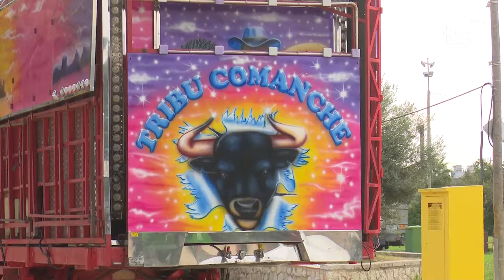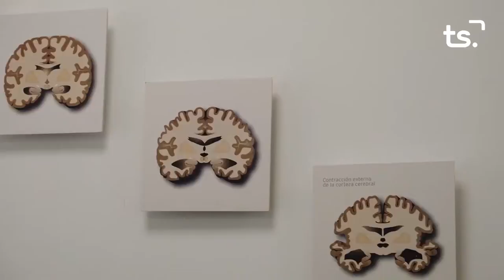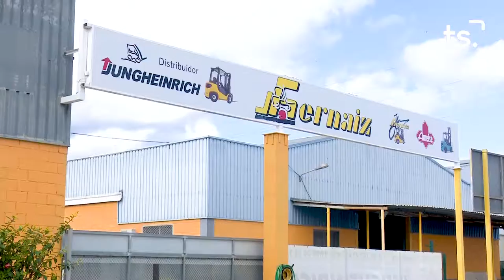INFORMATIU 2022 09 21